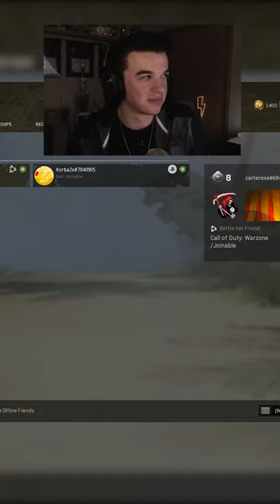Can you swim in Caldera in Warzone?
Are you able to swim in the new warzone map caldera? It is on an island after all. turns out you can't lol, edge of the map or in sub pens you're just not able to swim, but now you know!